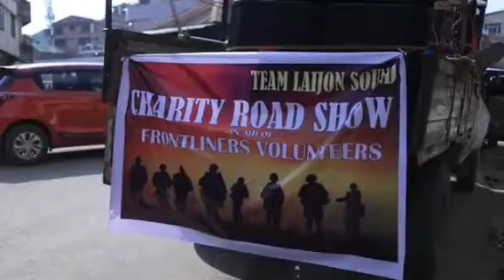𝗞𝗜𝗩𝗔𝗜𝗛𝗢𝗠 𝗡𝗔𝗧𝗨𝗠 || 𝗖𝗛𝗔𝗥𝗜𝗧𝗬 𝗥𝗢𝗔𝗗 𝗦𝗛𝗢𝗪 (𝗟𝗜𝗩𝗘) // 𝗧𝗛𝗢𝗡𝗚𝗟𝗘𝗡 𝗛𝗔𝗢𝗞𝗜𝗣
Charity Road 𝙨𝙝𝙤𝙬 ➡️  Front-line warriors❤💪

👉𝙇𝙞𝙫𝙚 𝙑𝙞𝙙𝙚𝙤➡️𝙂𝙄𝘽𝙀𝙊𝙉 𝙈𝙀𝘿𝙄𝘼 📽